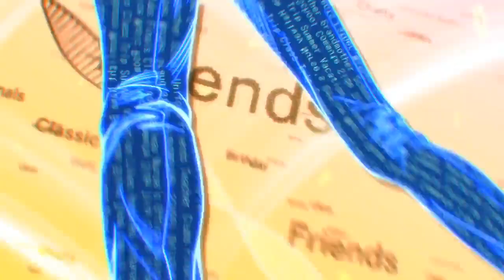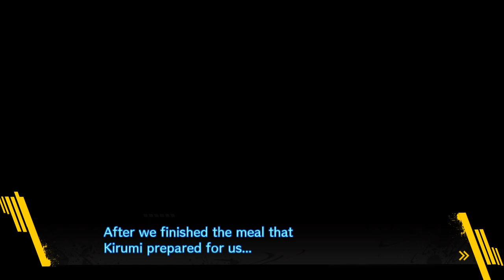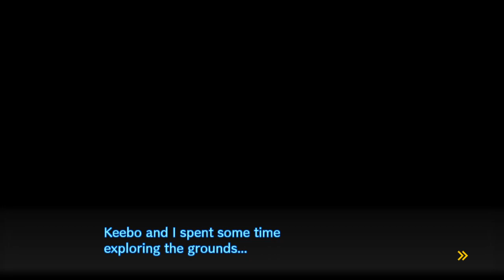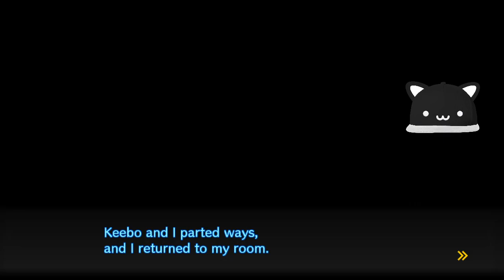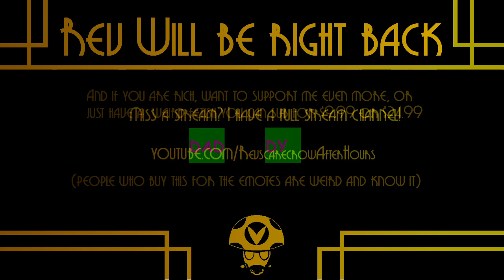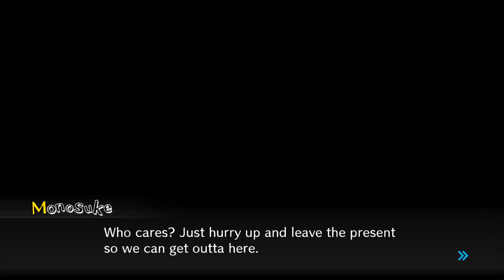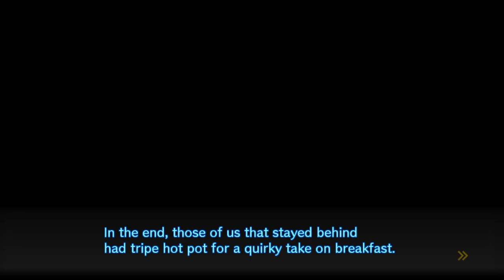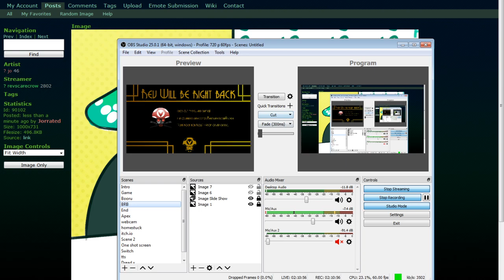Dang Goblin v3 e7 - Rev After Hours [Vinesauce]